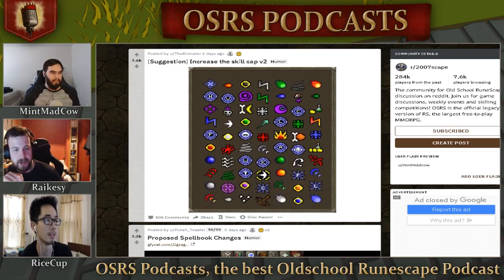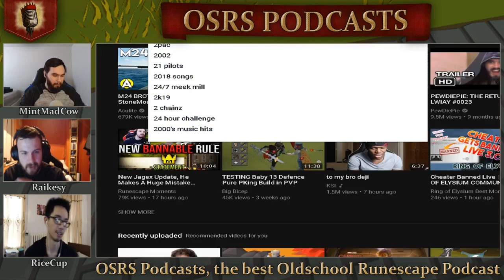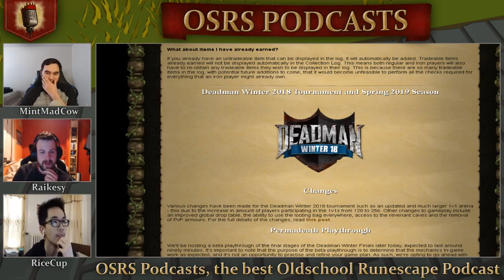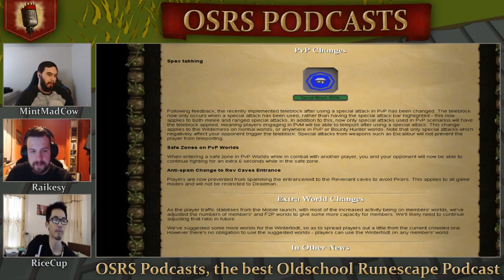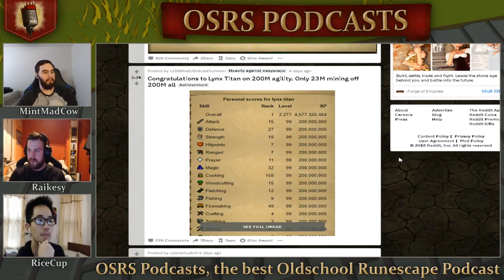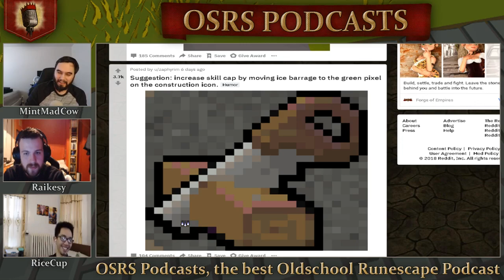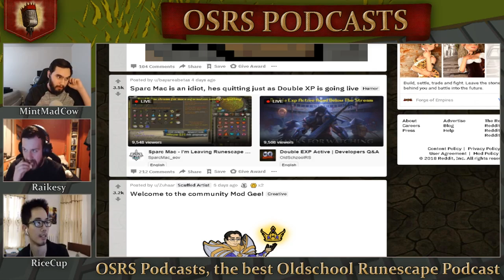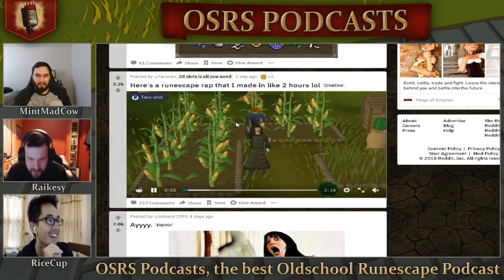OSRS Reddit is Quite Interesting - OSRS Podcast #12